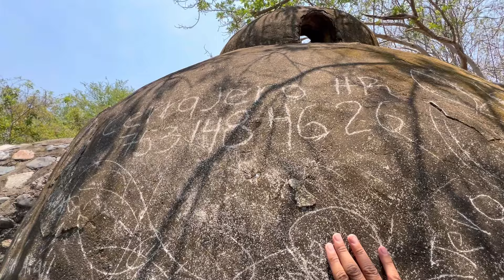UNA AVENTURA RÚSTICA EL CAMINO A LAS AGUAS TERMALES | Las pozas estaban bien limpias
Las pozas de aguas termales de la Comunidad de Cuilala de Hidalgo en la costa michoacana